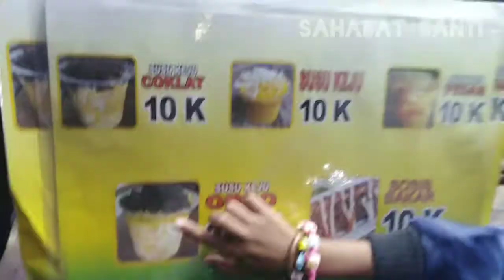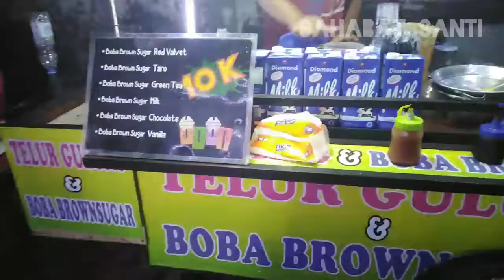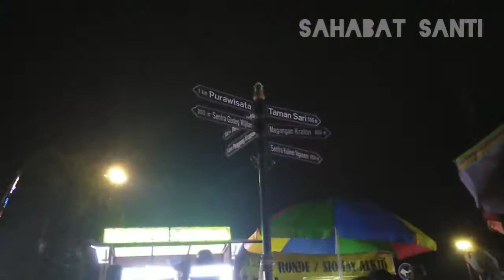Santi Berada Di Alun-Alun!! Banyak Cahaya Di langit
Halooooo sahabat santi
Ketemu lagi
Di malam minggu ini santi Berada di Alun-Alun loh..
Dan ramai banget..
Yuk saksikan terus video santi
JANGAN di skip ya
Nonton sampai habis ya sahabat terimakasih.